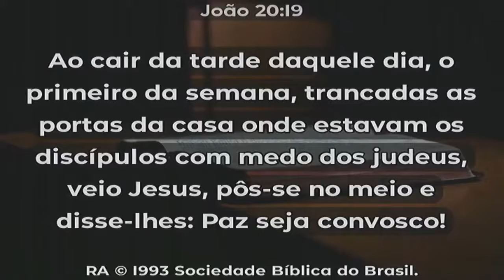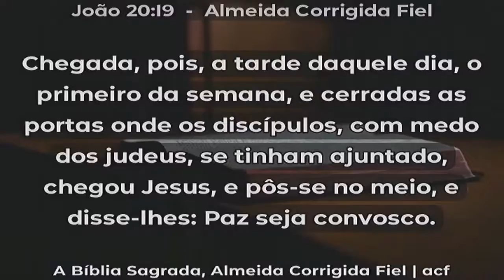Missionário Kleiton - Noite da Benção